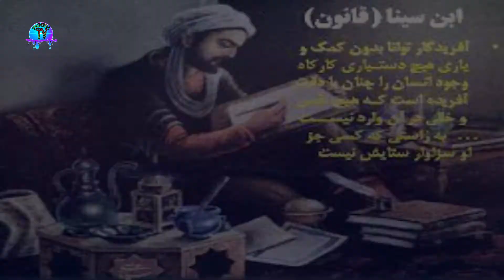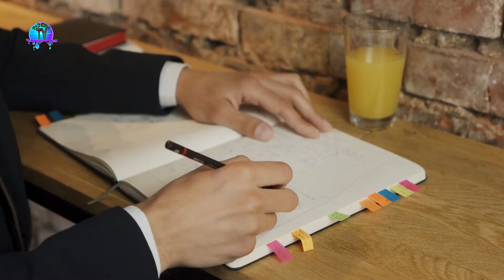Muslim Scientists ka Ibratnak Anjam | Death Process of Muslim Scientists | PainsraTV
This is informational Channel. On this channel, you will enjoy a lot of videos related with celeberties, History, Astronomy,
You can suggesst us for video content. Our team will act on your suggesstion if it is helpful for channel. Thanks. Be smile Be Happy.
یہ معلوماتی چینل ہے۔ اس چینل پر ، آپ مشہور شخصیت ، تاریخ ، فلکیات ، ریاضی سے متعلق بہت ساری ویڈیوز سے لطف اندوز ہوں گے۔
اگر آپ چاہتے ہیں یا ویڈیو مواد کے بارے میں کوئی نظریہ رکھتے ہیں تو آپ ہم سے رابطہ کریں
شکریہ. خوش رہو خوش رہو۔
यह सूचनात्मक चैनल है। इस चैनल पर आपको सेलेब्रिटीज़, हिस्ट्री, एस्ट्रोनॉमी, मैथमेटिक्स से जुड़े ढेर सारे वीडियो मिलेंगे।
आप वीडियो सामग्री के लिए हमें सुखा सकते हैं। अगर यह चैनल के लिए मददगार है तो हमारी टीम आपके शुगर पर काम करेगी। धन्यवाद। स्माइल बी बी हैप्पी।